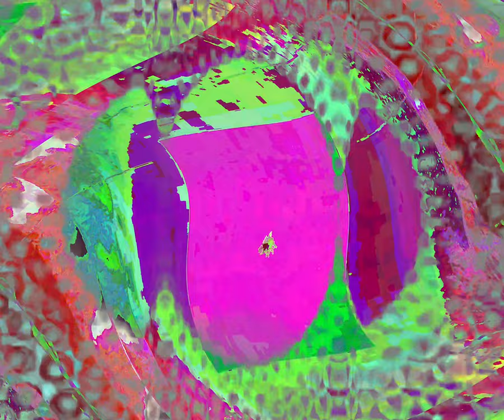[EPILEPSY WARNING] Movie 24 03 10 13h39m42s